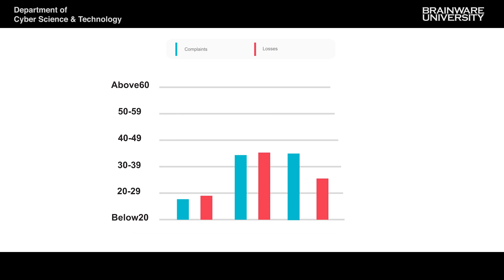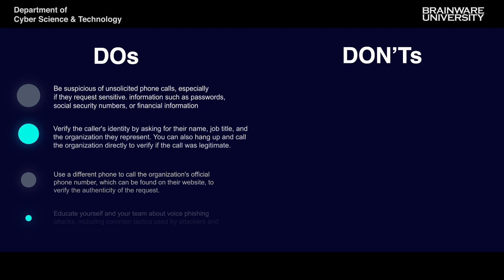Cybercrime: You can be the Next Victim | A Cyber Security Awareness Programme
“One of the main cyber-risks is to think they don’t exist. The other is to try to treat all potential risks."

'Cybercrime: You can be the Next Victim' is an awareness programme initiative by Brainware University in collaboration with the Department of Cyber Science and Technology. Through this series of videos, we look forward to aware the general public on threats to cyber security, the dos and don'ts as well as the plan of action for the victims. It is really frightening to know that India witnessed over 18 million cyber-attacks and threats, at an average of nearly 200,000 threats every day, in the first three months of 2022, as per a report by cyber security firm Norton. The primary objective of this initiative is to make the audience understand the cybercrime related threats or else 'You can be the Next Victim'.

The Department of Cyber Science and Technology at Brainware University offers 3-year B.Sc programme in Advanced Networking and Cyber Security and 2-year MSc programme in Advanced Networking and Cyber Security.